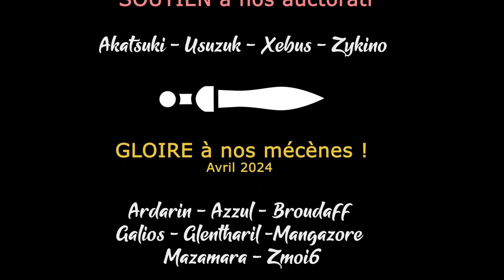PAPER TRAIL - Ep06 - Promenons nous dans les bois [FR]